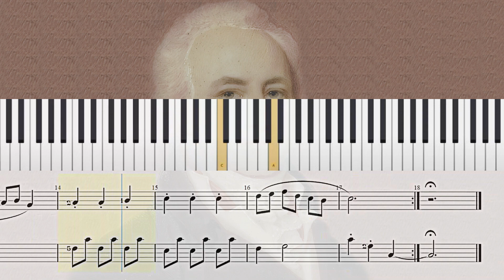Minuet - Alexander Reinagle | Sheet Music for Piano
Minuet - Alexander Reinagle

Have Fun!
Diviértete!
S'amuser!
Divertiti!
Habe Spaß!